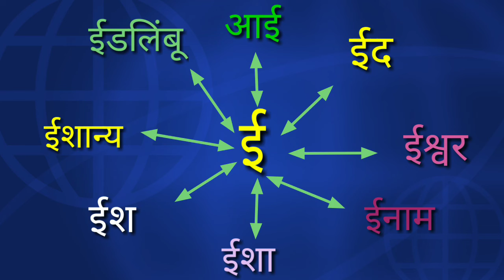मूलभूत वाचन विकास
अक्षरचक्र --- ई .